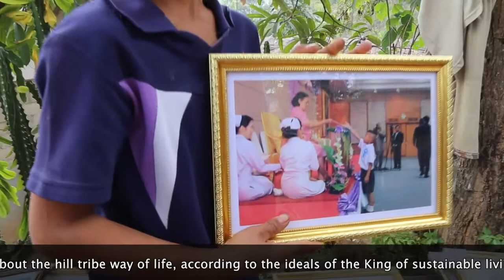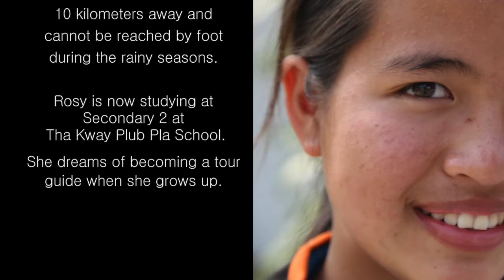Rosy and Naray from Thailand Pistorio Foundation. by Francesca Ferrari 2015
Documentary Film shot in Thailandia 20115.
Rosy :  She dreams of becoming a tour guide when she grows up.
Naray :  He dreams of becoming a famous artist.

"Thank you to Pistorio Foundation whose supports me and my brother's education, providing also for our transportation to school and lunch in school.  Without this support, we would not be able to attend school".

Francesca Ferrari and Paolo Bertolani for their volunteer audit trip to Pistorio Foundation Projects in Chiang Rai. Francesca and Paolo will be traveling with our local staff to villages to document the progress of projects, including the opening of a new health care center in one village, and to interview stakeholders - beneficiaries and their families, teachers, school staff and village heads - on a pro bono basis.